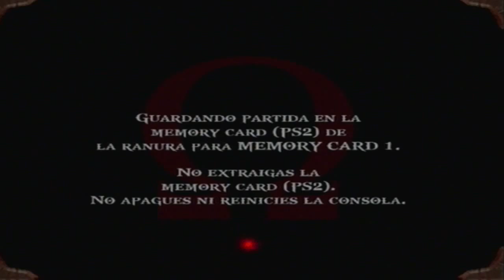Walkthrough - God of War - #10